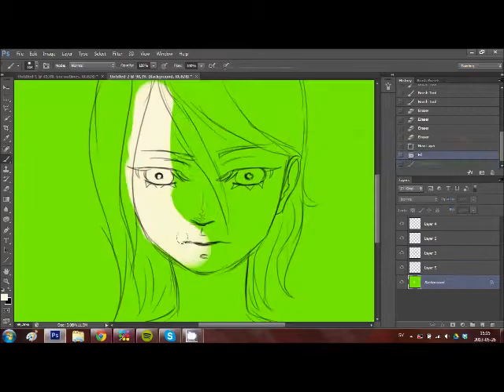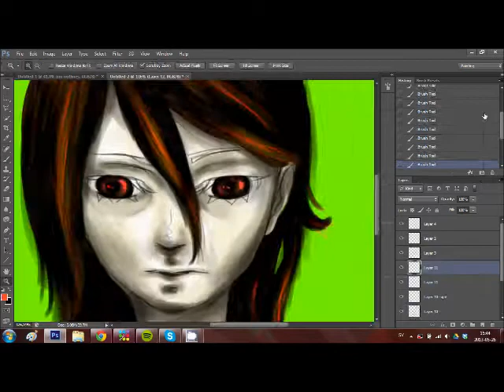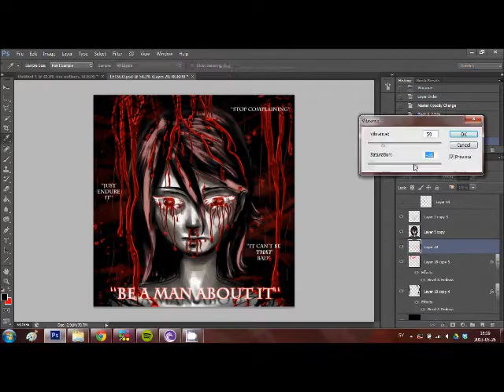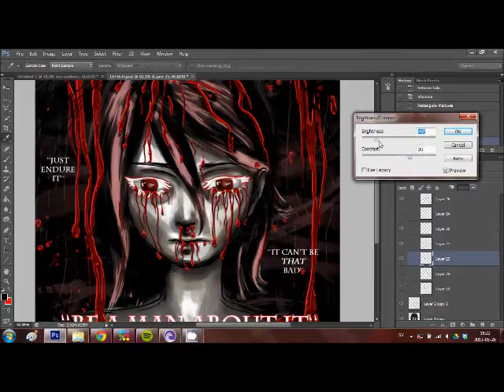Artproject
Decided upon making a speedpainting as my artproject, so here you gooo! It took 1 hour and 40 minutes.

sorry for the shitty quality

Programs used:
Photoshop cs 6
Camstudio